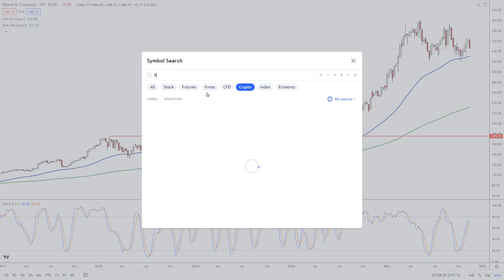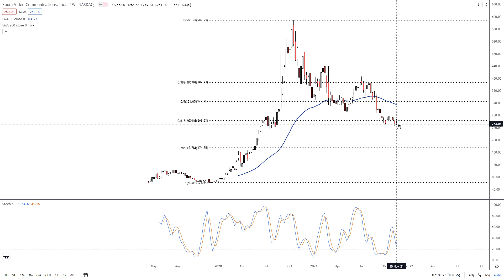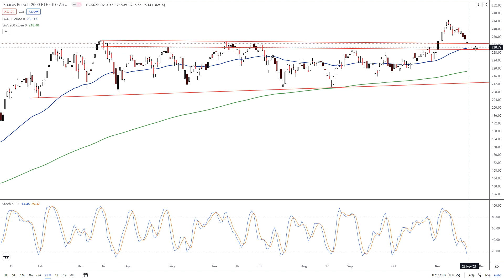Best Stocks, Crypto, and ETFs to Watch by FX Empire